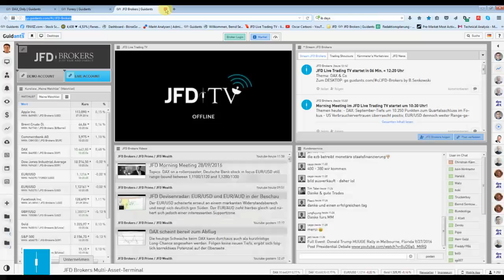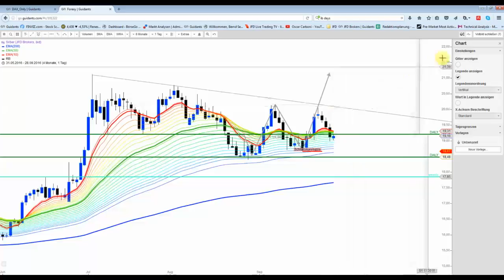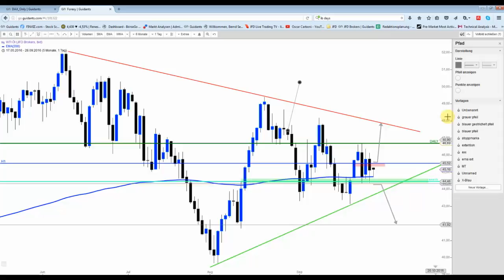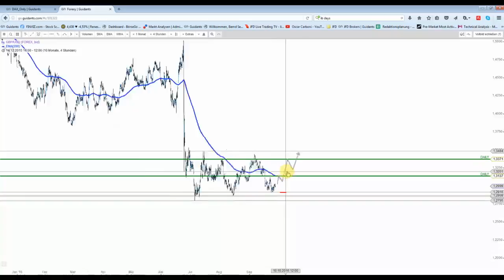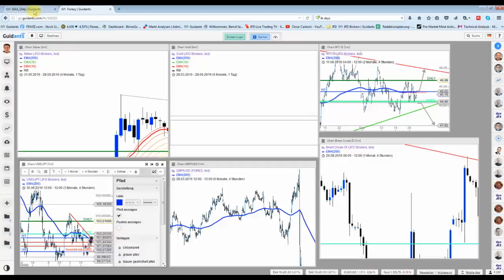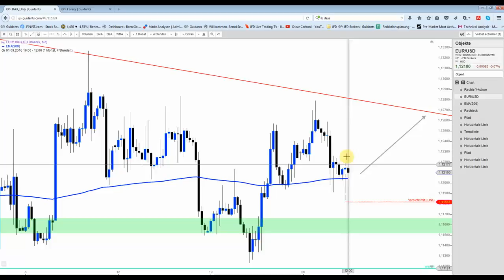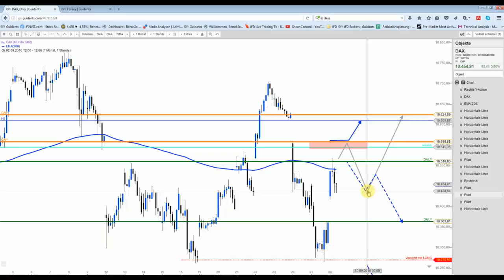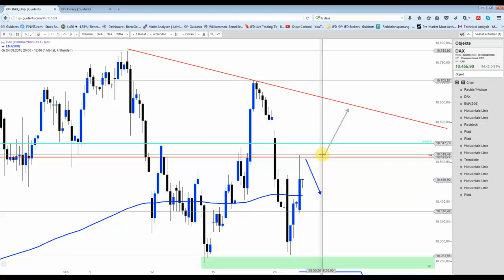28 September: Back in Business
Nach vier Wochen Urlaub bin ich nun wieder da. In diesem Video erfolgt der Ausblick auf Silber, Gold, Rohöl, ein paar Forex-Paare und natürlich den DAX.